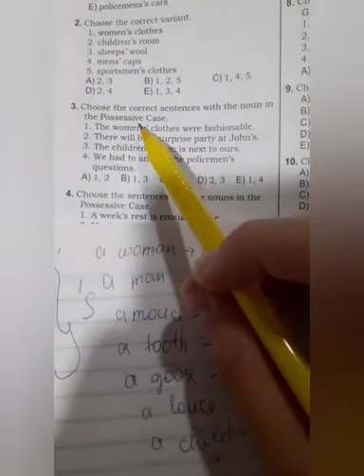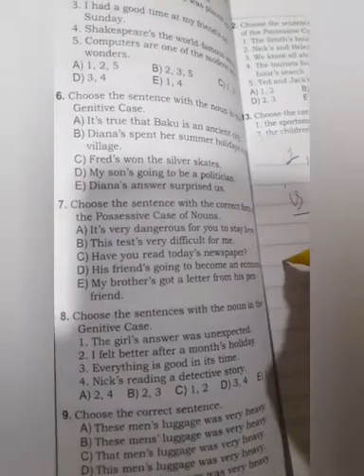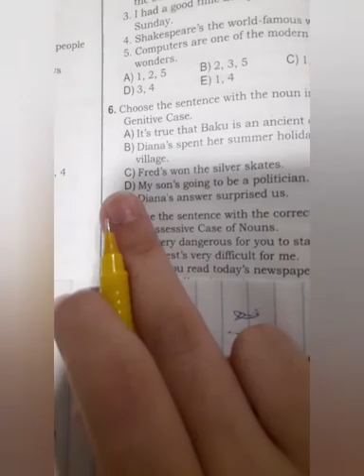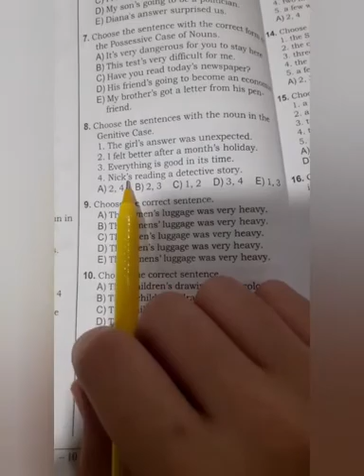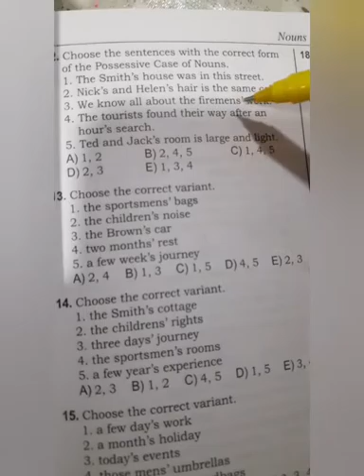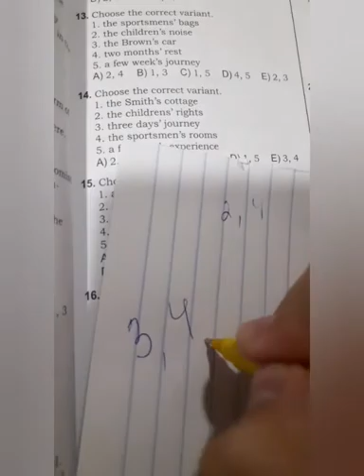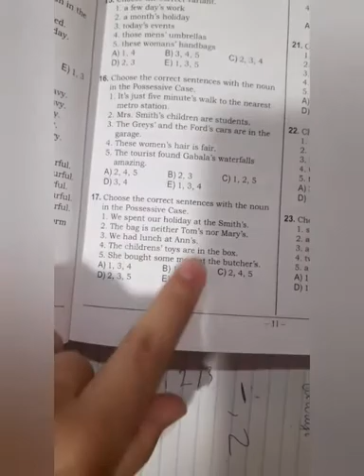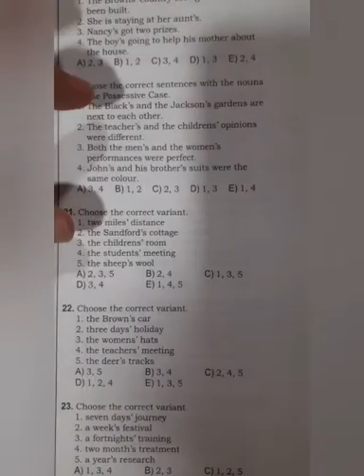Possessive case.Toplu.1ci hissə.1-20 Ətraflı izah.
Ardı gələcək♥️